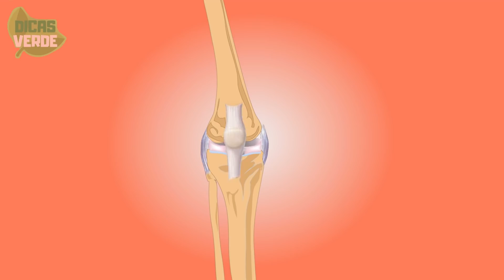Chia Com Mel Duas Vezes por Dia Elimina Inflamações e Dores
Usar o mel com outros ingredientes para tratamento de doenças reumáticas está cada dia mais comum.

E uma boa opção é justamente o mel com chia, pois esses dois ingredientes tem poderosos benefícios medicinais para tratamento das dores.

A chia é uma planta que geralmente o que usamos é a chamada sementes de chia ou até mesmo o óleo feito dessas sementes.

A inflamação pode ser a resposta do nosso corpo para vários tipos de lesões ou infecções. Isso incluem até mesmo doenças como artrite.

Um estudo propôs que comer 40 gramas de sementes de chia reduziu em até pela metade a inflamação.

Logo se a inflamação é tratada, as dores podem ser aliviadas naturalmente com o consumo regular da chia.

O mel também pode trazer diversos benefícios para nossa saúde. Já se falando de dores nas articulações e artrite ele pode ser considerado um milagre.

O mel tem características antibacterianas que tem se mostrado uma boa opção na redução da inflamação das articulação.

Assim proporcionando um bom alivio nas dores. Muitas pessoas tem achado o caminho para cura no uso do mel com chia.

As sementes de Chia são ricas em vários nutrientes que são de grande importância para a saúde óssea.

Isso inclui cálcio , fósforo, magnésio e proteína. Mas podemos dizer que o cálcio é maior parte das sementes de chia.

Inclusive as sementes de chia tem maior teor de cálcio comparado ao leite. Como resultado, as sementes de chia podem ser consideradas uma excelente fonte de cálcio.

Sendo assim é uma boa opção para manter a saúde dos ossos no corpo e tratamento da osteoporose.

Uma forma bem simples para se beneficiar do mel com chia e utilizando diariamente.

Para isso triture as sementes de chia fazendo uma especie de farinha, misture ao mel e tome como um xarope.

👉 ATENÇÃO: Os materiais e as informações contidas no canal Dicas Verdes são fornecidos apenas para fins educativos e não constituem nenhum aconselhamento legal, médico ou profissional. Estas Informações não se destinam a diagnosticar, tratar ou curar qualquer doença. Procure sempre o conselho do seu médico ou outro profissional de saúde qualificado antes de iniciar qualquer nova dieta ou tratamento. Se você tem ou suspeita que você tem um problema médico, entre em contato imediatamente com seu médico.